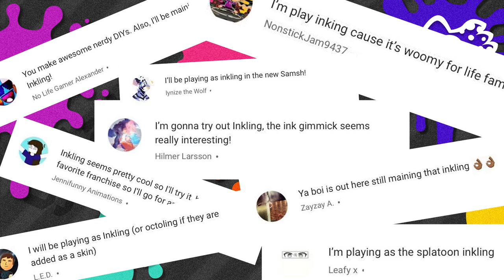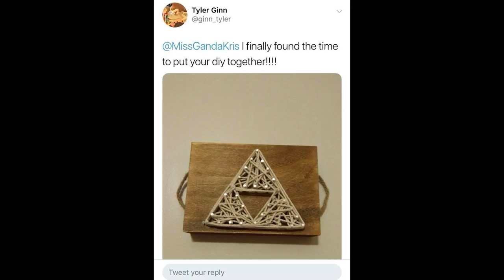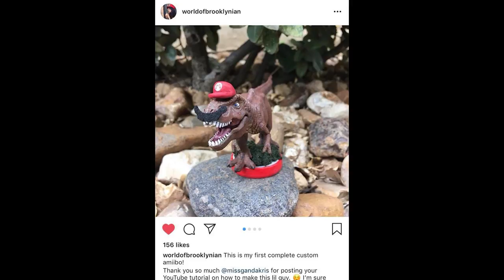Splatoon 2 Home Decor Nail Board Art Nerdy DIY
ＬＩＶＥ⎯ＳＴＲＥＡＭＳ

２ 𝘖𝘧𝘧𝘪𝘤𝘪𝘢𝘭 𝘈𝘮𝘪𝘪𝘣𝘳𝘰 𝘔𝘦𝘮𝘣𝘦𝘳
４ 𝘈𝘮𝘢𝘻𝘰𝘯 𝘞𝘪𝘴𝘩 𝘓𝘪𝘴𝘵

❝ Share your NintenDIY or NerDIY I'll FT it in my next video ❞

🎨Materials✒️
Silver Wire Nails
Gold Wire Nails
Hammer
Tracing Paper
Grid Tracing Paper
Yarn (Color Options)
Wood Board
Wood Board 2
Wood Board 3